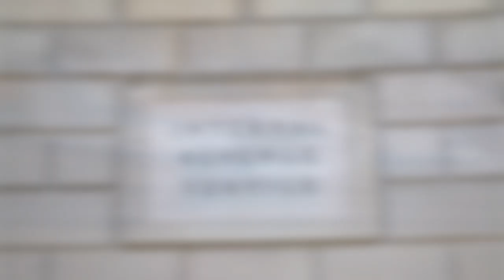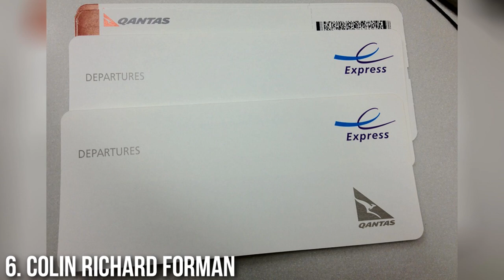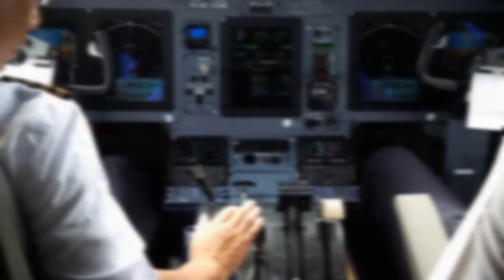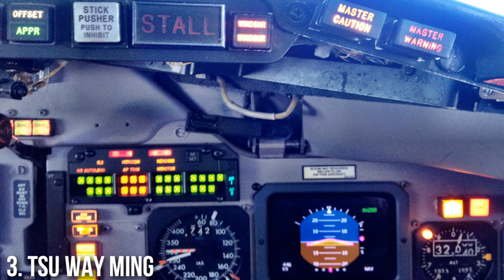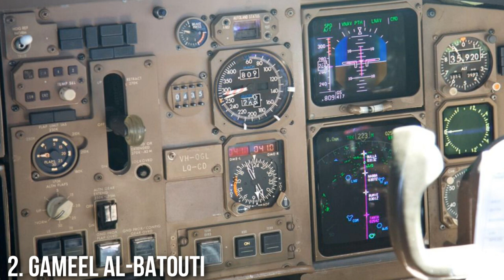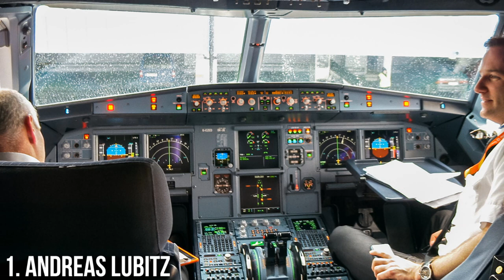10 Pilots Who Deliberately Crashed Their Planes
Here are the 10 pilots who committed suicide by deliberately crashing their own planes.

List:
10. Charles J. Bishop
  9. Joseph Andrew Stack
  8. Chris Phatswe
  7. Vladimir Serkov
  6. Colin Richard Forman
  5. Younes Khayati
  4. Herminio dos Santos Fernandes
  3. Tsu Way Ming
  2. Gameel Al-Batouti
  1. Andreas Lubitz